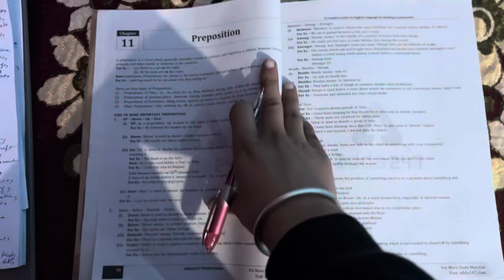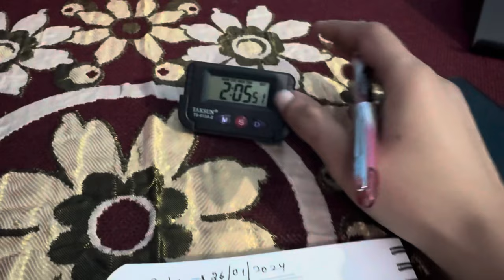Study Vlog 📚😇||Banking Aspirant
Hi gyzz
I hope you all like this  study video.
Hit❤️